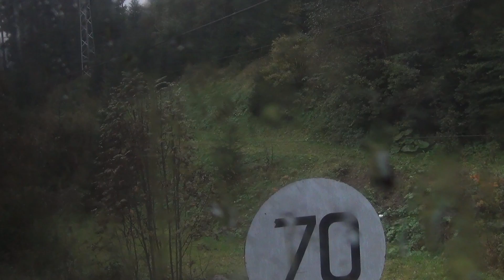01.10.2014 - KuK-Monarchie-Dampf-Express Tag 6 10/17